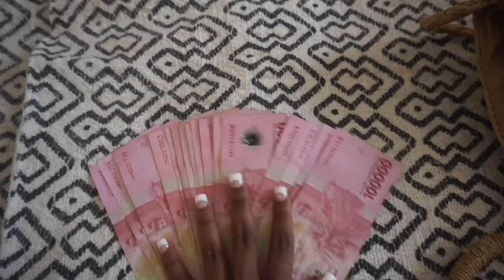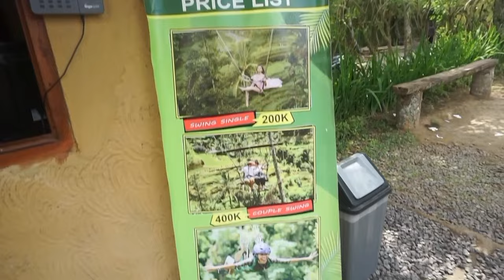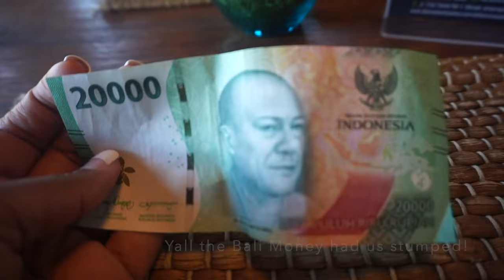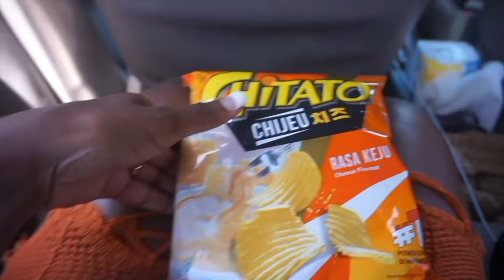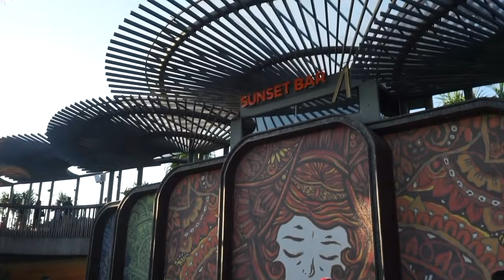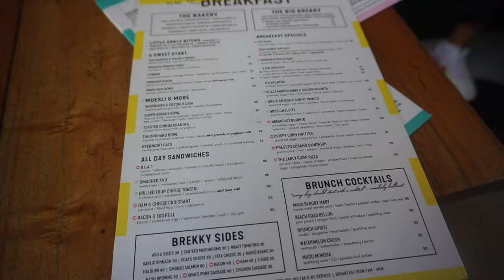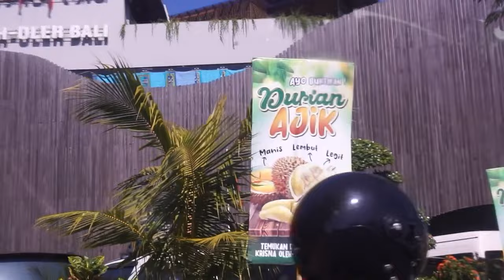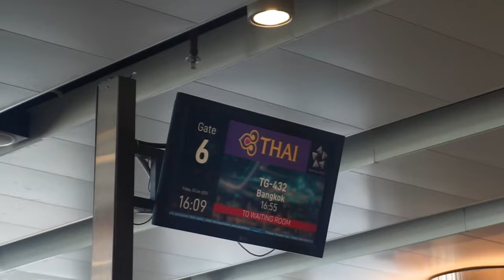Bali Indonesia VLOG | Floating Breakfast, Spa, Bali Swings, Atlas Beach Fest + MORE | Part 2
Hey babes! Part 2 is here! We had the chance to explore more of Bali in this second half! We went on a 2 hour journey to the beach club and spa and it was just amazing! The food in Bali is delicious and everyone is so nice! Shout out to Kadek for being amazing the entire trip! Hope you enjoy! xoxo.

 ⃟Save Money With Me $$$
-Atarah Hair Oil